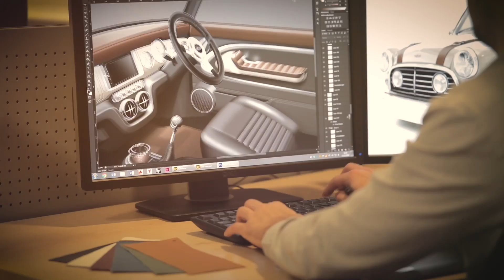Mini Remastered by David Brown Automotive Story Film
Mini Remastered by David Brown Automotive. Over 1,000 hours of British handcraftsmanship to respectfully remaster the classic Sixties icon.